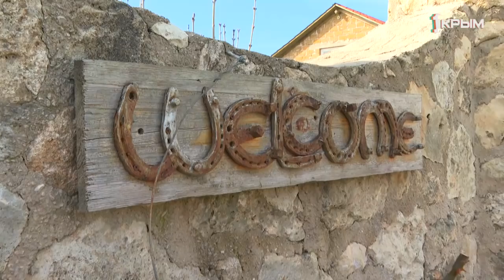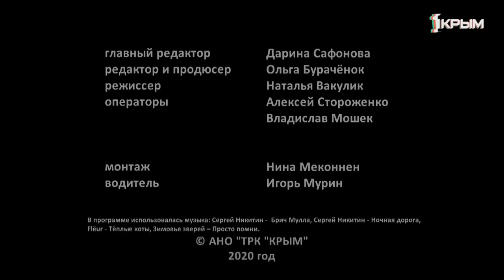Деревенское счастье Анастасии Шерстюк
Вся жизнь нашей героини Анастасии Шерстюк была связана с лошадьми, и лошади подтолкнули её создать свою ферму. Потом к лошадкам добавились пони и другие копытные, пернатые и хвостатые, так что лучшего стечения обстоятельств пожелать сложно. Разве только того, чтобы заниматься любимым делом было возможно и в любимом месте. Но именно так всё и получилось. Среди севастопольских высот и долин живут вместе люди и животные и стараются разделить свое счастье с другими. Расскажем обо всём в новом выпуске проекта "Деревенское счастье".